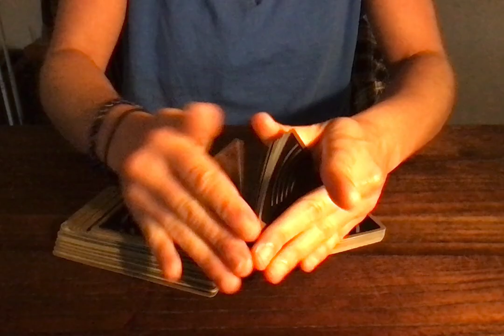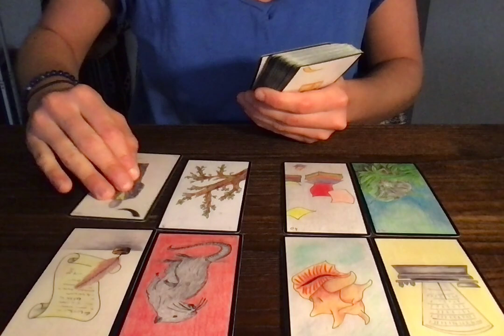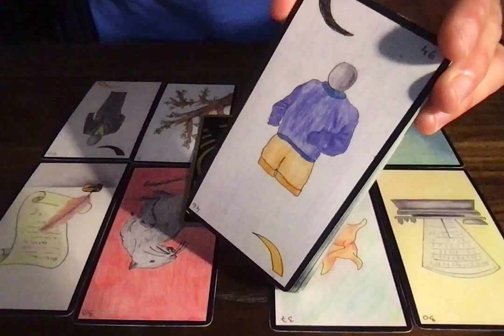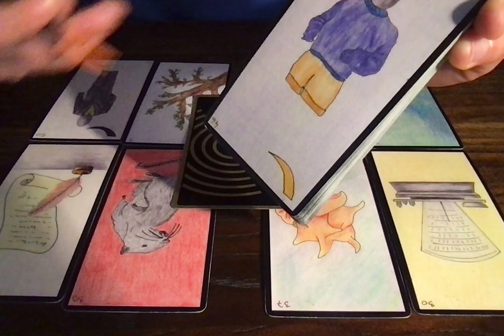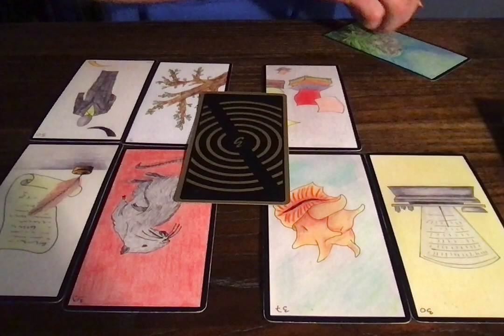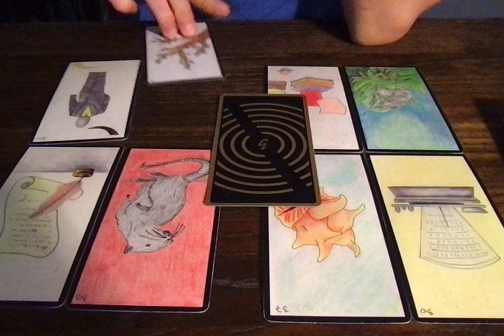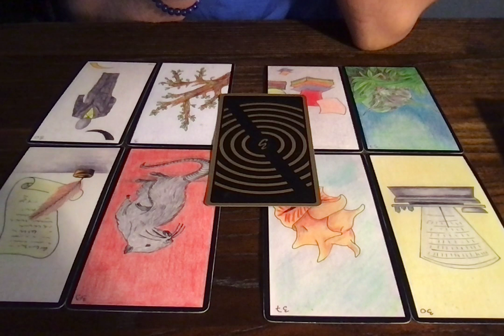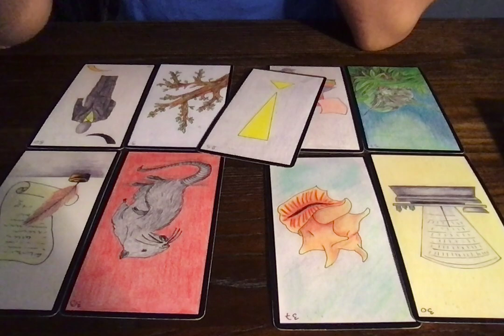BÉLIER - PLEINE LUNE (16 AVRIL 2022)